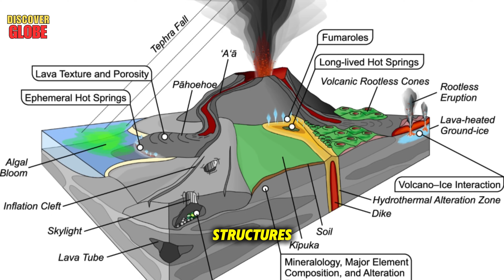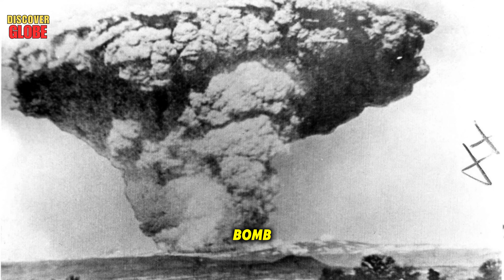Scientists STUNNED as California’s Sleeping Volcano Just WOKE UP Without Warning! Documentary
1173- Discoverglobe
California on EDGE as Extinct Volcano Suddenly Comes BACK. Scientists Stunned! Documentary
Welcome to Discover Globe. Today, we dive deep into a mystery shaking the scientific world — a volcano eruption in California that no one saw coming. That’s right, the supposedly extinct California volcano has suddenly awakened, unleashing tremors that have scientists racing for answers. This isn’t just another story — this is a warning sign from the Ring of Fire, the volatile chain of volcanoes that circles the Pacific. Could this be the start of a chain reaction across the U.S. Ring of Fire volcanoes could erupt without warning? As experts struggle to explain this rare volcanic eruption, the truth may be more terrifying than anyone expected. Yes, a volcano eruption in California has just rewritten everything we thought we knew about Earth’s power… and the volcano eruption in California might just be the beginning.

Key Moments:
00:32 The Signs from Space, volcano eruption in California.
02:49 The Ghost of 1915, california volcano.
05:14 The Breathing Dome, volcano eruption in California.
06:56  The Hidden Corridor, volcanic eruption.
08:12 The Gas Rising from the Deep, volcano eruption in California.
09:15 The Ice and the Fire, ring of fire.
11:54 The Red Zone Expands, u.s. ring of fire volcanoes could erupt.
14:49 The Gas Rising from the Deep.
15:37 What Happens Next.
US Navy STUNNED! They Uncover MYSTERIOUS BLUE BOAT! But What Lay Inside It Shock World! Documentary